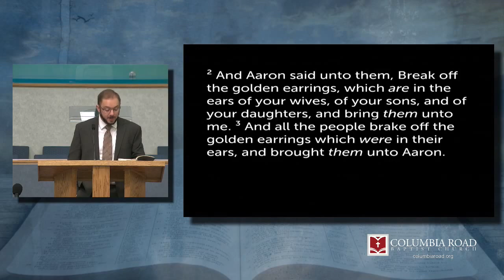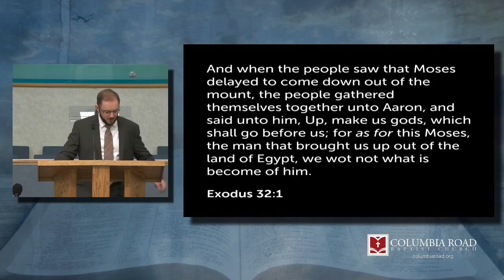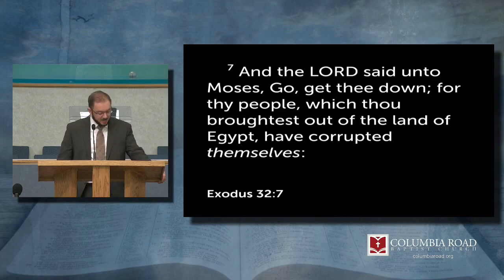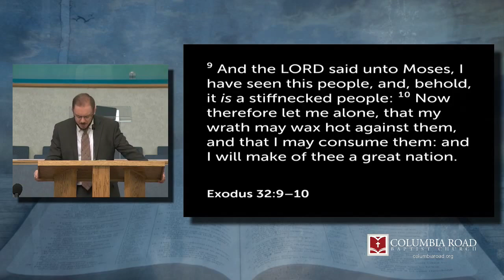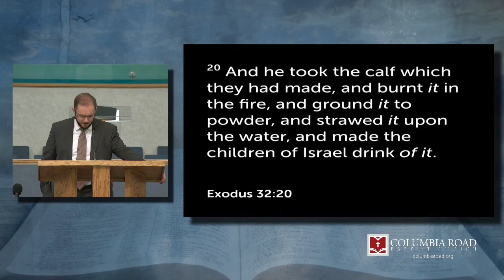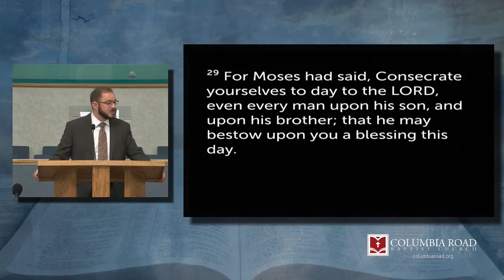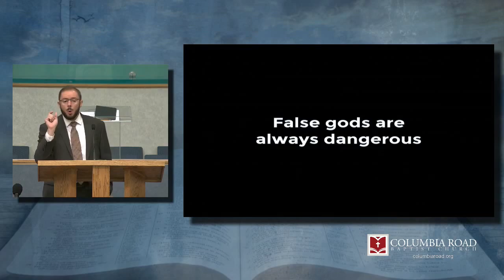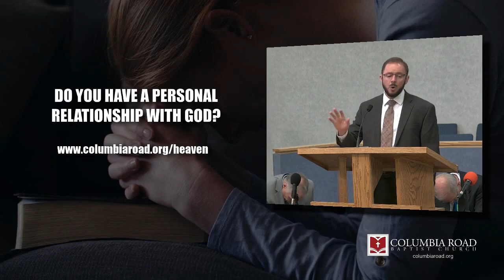The Golden Calf | SUN AM | 10.10.21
WILDERNESS WANDERINGS | The Golden Calf